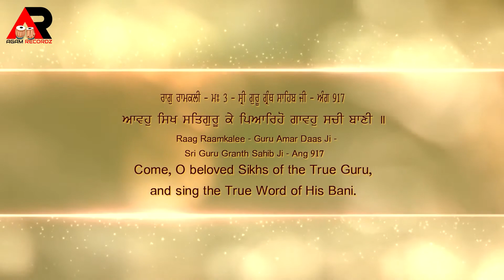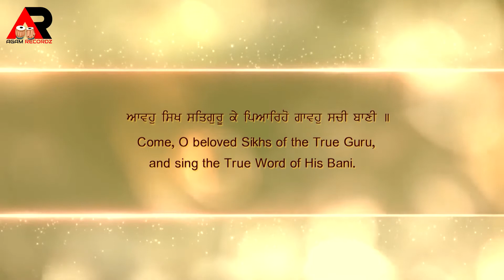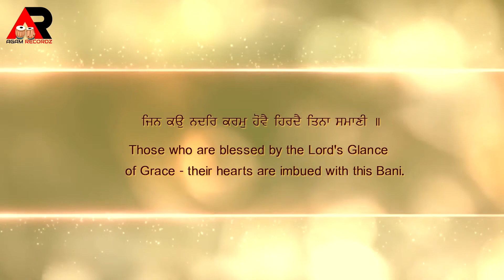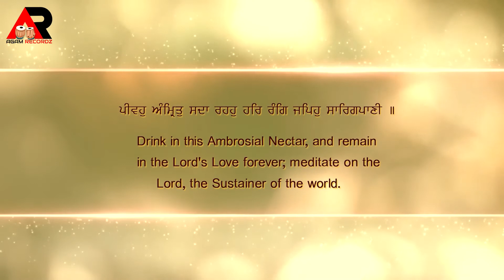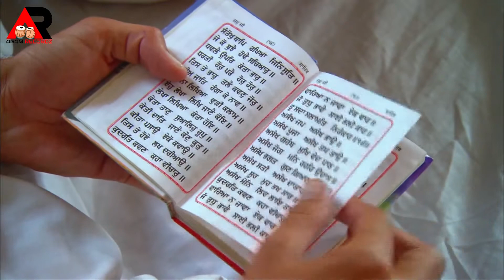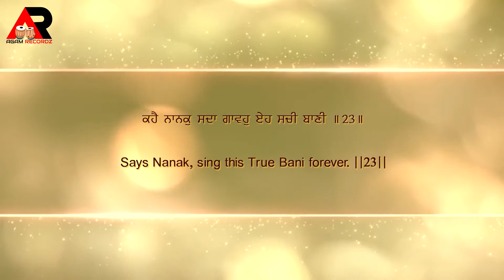Awo Sikh Satgur ke Pyare Bibi Gurpreet Kaur Amritsar Wale